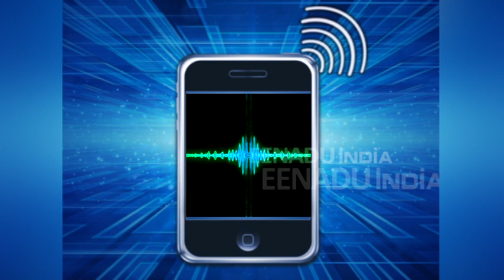सुलतानपुर : एमडीएम के लिए लकड़ी मांगी तो प्रधान ने शिक्षिका को कहें अपशब्द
सुलतानपुर : जनप्रतिनिधि किस अंदाज में बात करते हैं. आप इसका अंदाजा भी नहीं लगा सकते. एमडीएम के लिए शिक्षिका ने लकड़ी मांगी तो प्रधान ने प्राथमिक विद्यालय की शिक्षिका को अपशब्द सुनाए. प्रधान पर मुकदमा दर्ज किया गया है. अब पुलिस प्रधान को ढूंढने के लिए दबिश दे रही है.